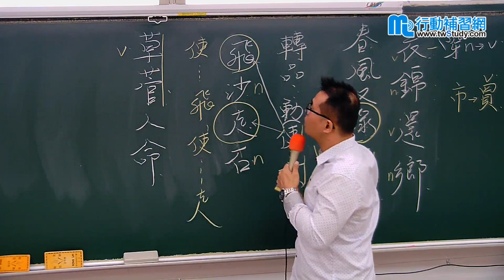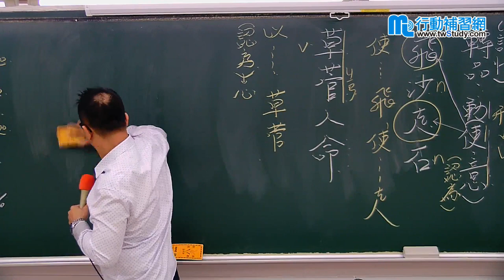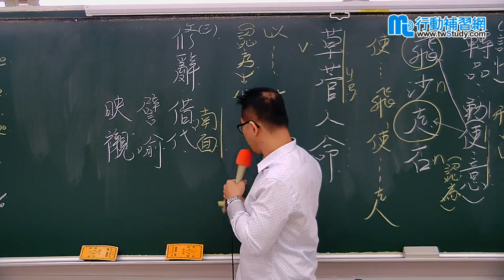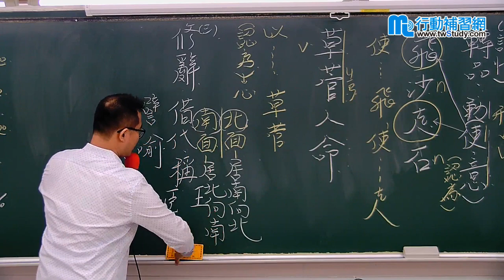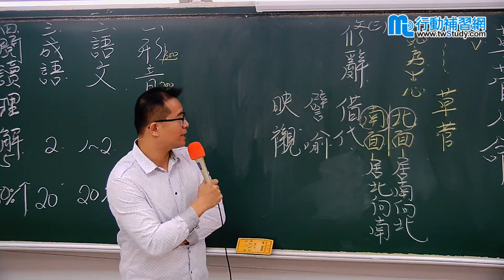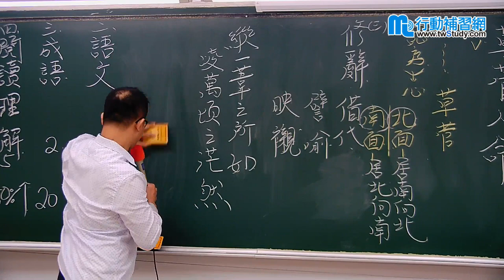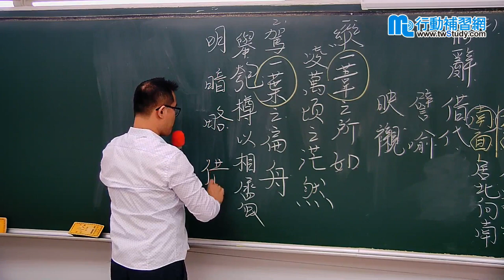【行動學習網】《公職／國營事業》國文閱讀測驗 - 高翔老師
．查詢【】課程→
．觀看老師簡介→